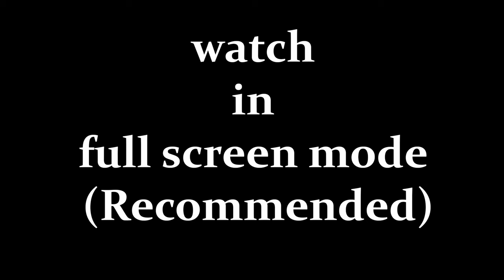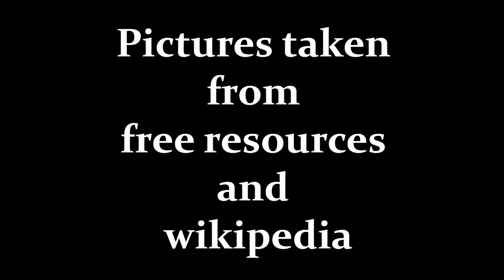Photos of the Rarest Animals on Earth 2021 | animalspika | wildlife photography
Here is the pictures of some rarest animals on plant earth. i am sure most of the animals in this list are new for you. Silver fox and Snow Leopard are my favorite.